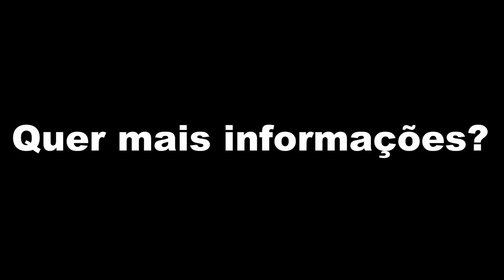Dia de Entrega - Apolo Gold 52 - Para Timbó - SC